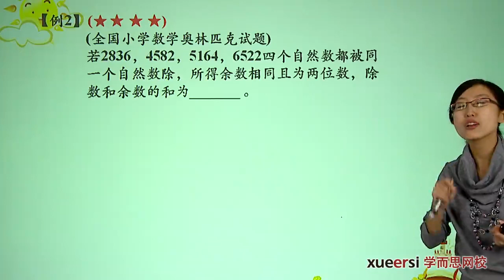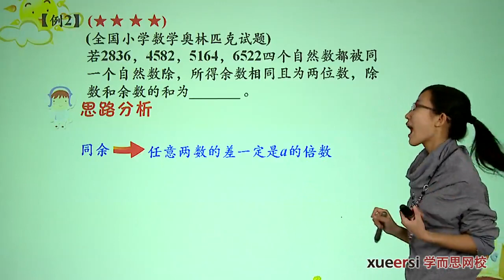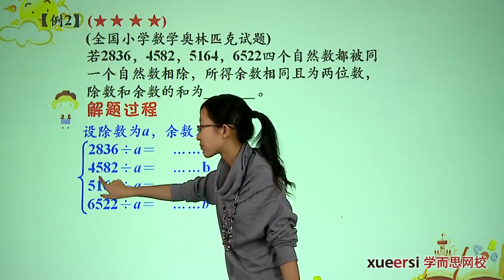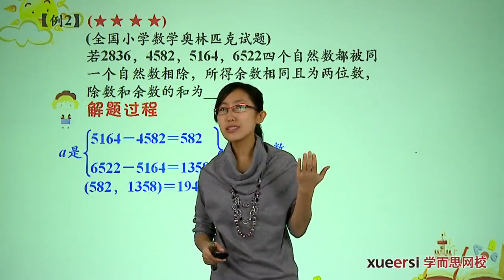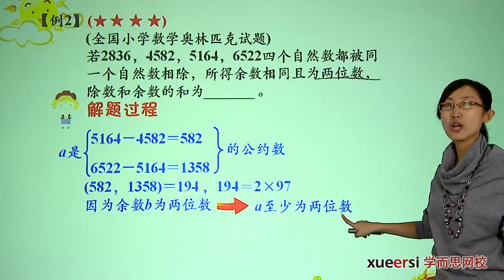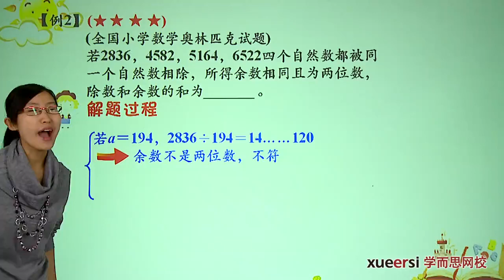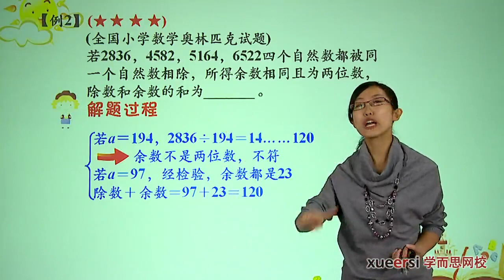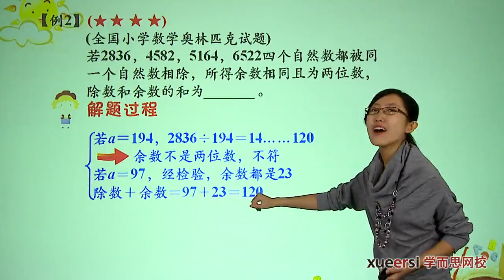学而思 五年级 余数问题二例2